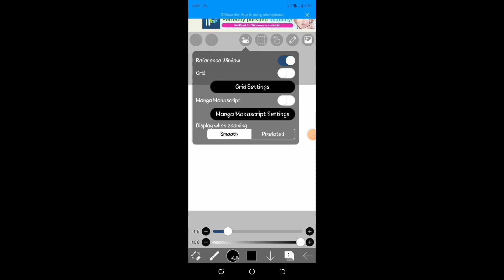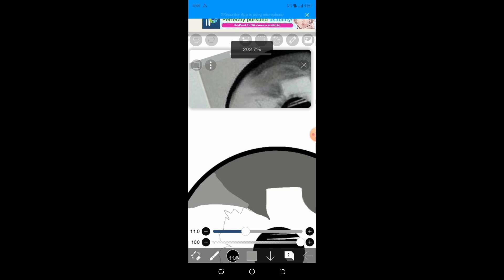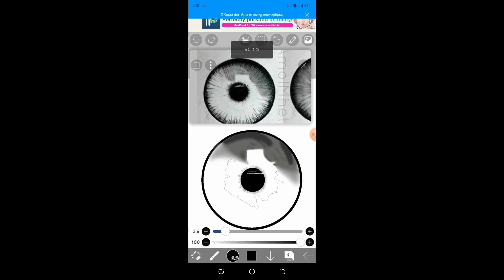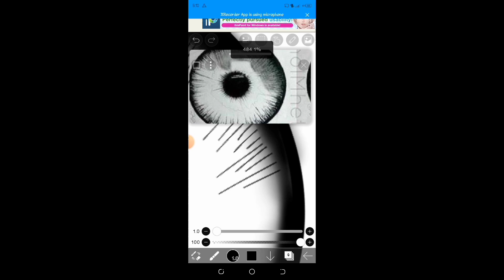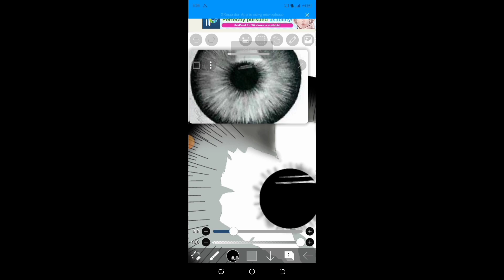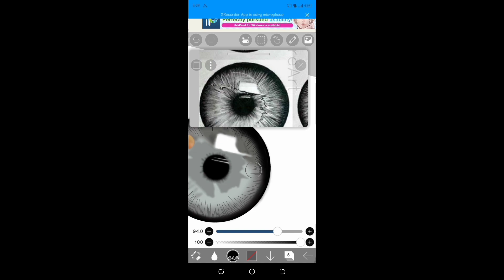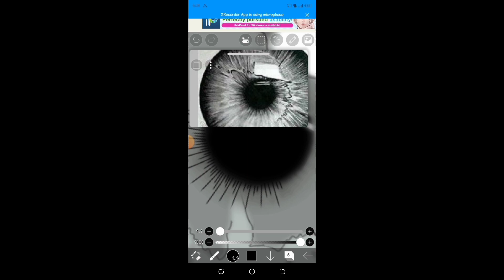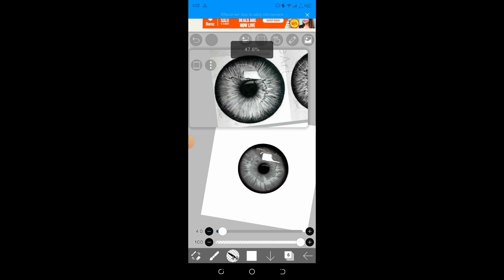How to draw iris in ibispaint X - step by step tutorial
brushes used:

•~•drawing pen•~•
•~•stylish pen•~•

Welcome to my latest tutorial where we delve into the mesmerizing world of digital art! In this step-by-step guide, I'll be your creative companion as we journey through crafting realistic Iris using the powerful Ibispaint X app.  Join me in exploring various techniques, from the finesse of the drawing pen to the elegance of the stylish pen, as we breathe life into every stroke.

Whether you're an aspiring artist or a seasoned pro, this tutorial is designed to nurture your artistic flair and elevate your Iris art to new heights.  Let's decode the secrets behind lifelike eyes and unveil the magic within your digital canvas.

Don't miss out on this opportunity to enhance your creative toolkit. Let's embark on this illuminating journey together!